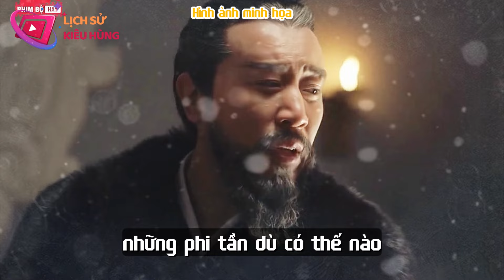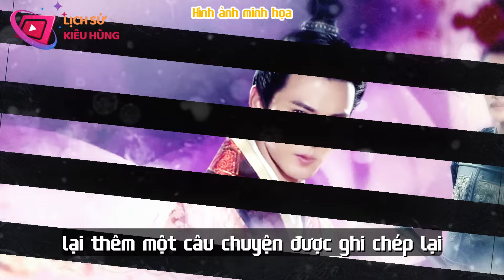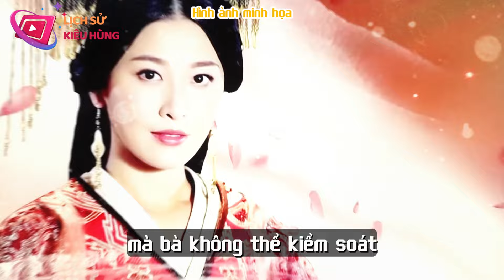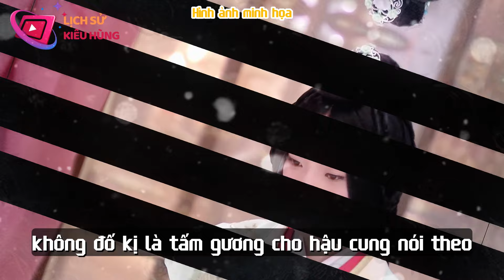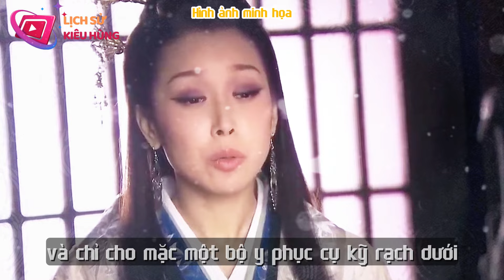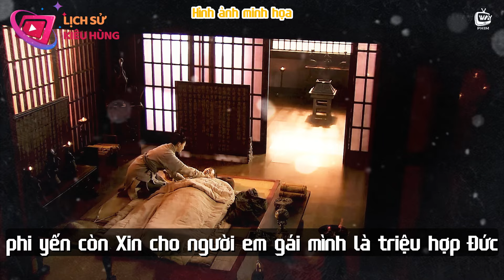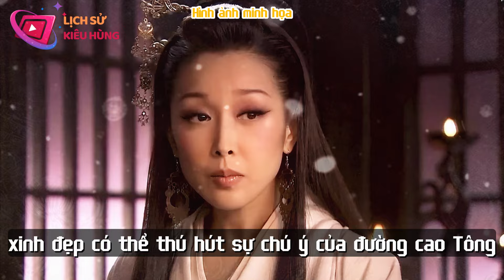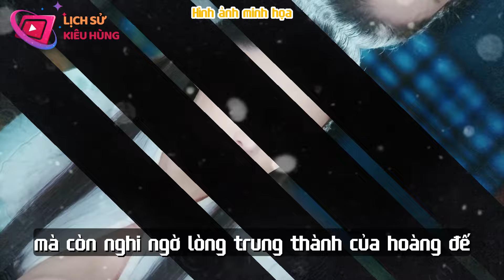8 Vụ Đánh Ghen Kinh Hoàng Nhất Lịch Sử Trung Quốc Cực Số Vị Trí Số 5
8 Vụ Đánh Ghen Kinh Hoàng Nhất Lịch Sử Trung Quốc Cực Số Vị Trí Số 5

© Bản quyền thuộc về "Lịch Sử Kiêu Hùng"
© Copyright by Lịch Sử Kiêu Hùng ☞ Do not Reup